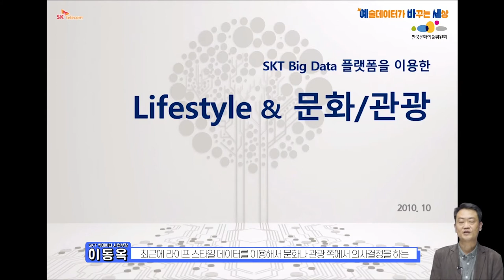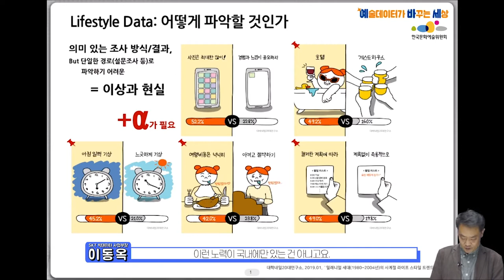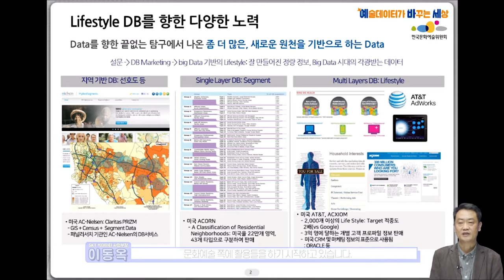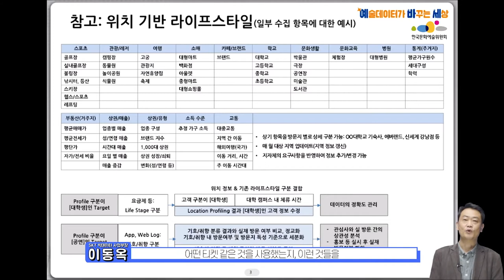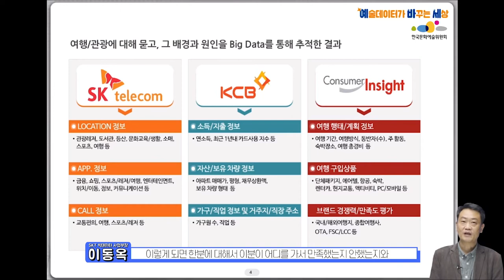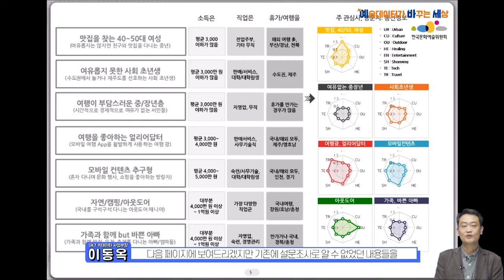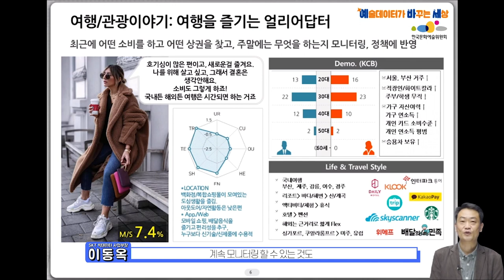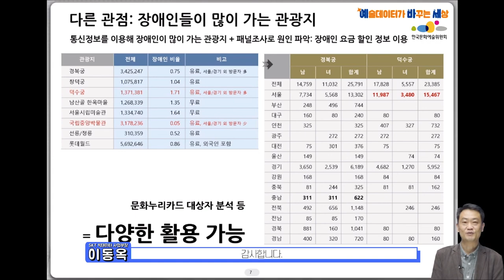[예술데이터가 바꾸는 세상] 빅데이터 활용 사례①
[예술데이터가 바꾸는 세상] 빅데이터 활용사례①

- 강사 : 이동옥 SKT 빅데이터 사업부장
- 강의명 : SKT Big Data 플랫폼을 이용한 'Lifestyle & 문화/관광'

문화예술분야 빅데이터로 세상을 변화시킬 여러분의 아이디어를 보여주세요!
참가접수 : 10/8(목)~10/30(금)

아울러 어떠한 경우라도 영리를 목적으로 이 영상의 전부 또는 그 일부를 무단으로 복제·배포하는 것을 금하고 있습니다.